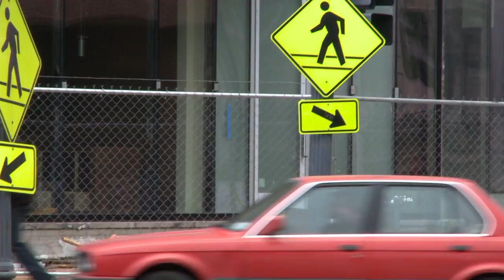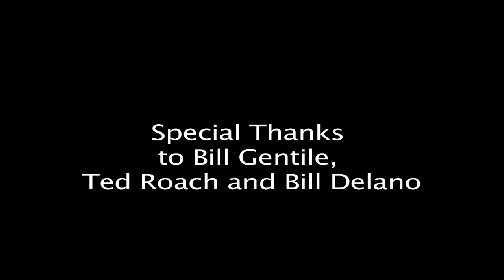"One More Game," by David Coffey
WASHINGTON, DC, 6 May 2009 -- This video was voted #1 favorite produced during the March 2009 Backpack Journalism Workshop With Bill Gentile and NOW on PBS.

Backpack Journalism Workshops, With Emmy Award Winning Producer and Backpack Journalist Bill Gentile. The workshop teaches the full range of skills essential to making powerful, character-driven stories for television and the Internet. Story Conception, Shooting, Scriptwriting, Narrating, Editing, Marketing